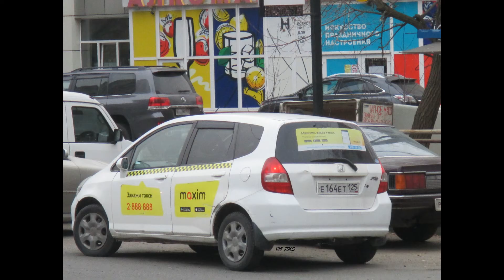Галерея автомобилей | Honda Fit в Приморском крае